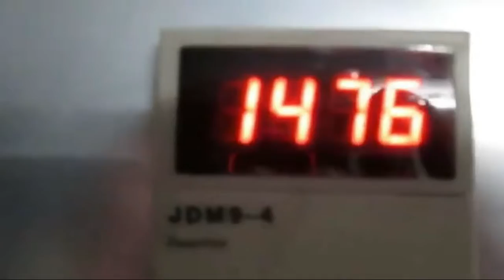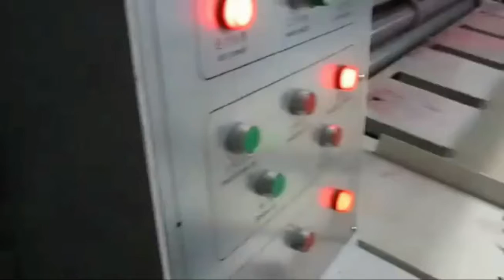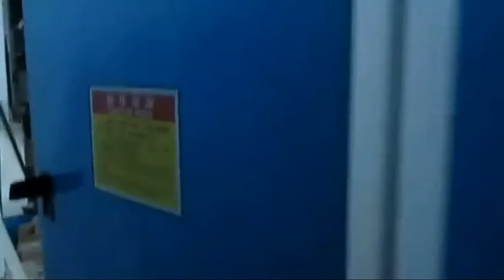Auto Feeder + Chain Feeder One Color Printing & Die-cutting(With Slotting Attachment)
Manufacturer : DONGGUANG XINYU CARTON MACHINERY CO.,LTD
Sales Director : Diace Xu
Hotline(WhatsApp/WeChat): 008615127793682